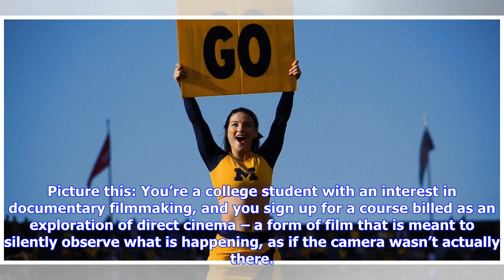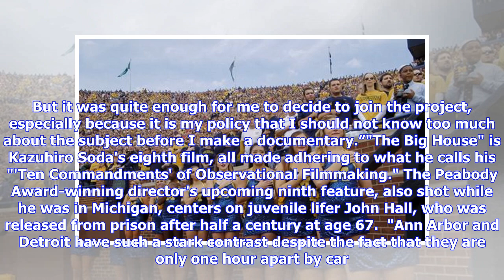Breaking News | 'The Big House' documentary looks at Michigan football Saturdays from every angle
Picture this: You’re a college student with an interest in documentary filmmaking, and you sign up for a course billed as an exploration of direct cinema – a form of film that is meant to silently observe what is happening, as if the camera wasn’t actually there. You walk in the first day to find Kazuhiro Soda, an award-winning documentarian, in class and discover that you will not only learn from him, but make a feature film with him, too. Pretty wild, huh. That’s the origin story for “The Big ...